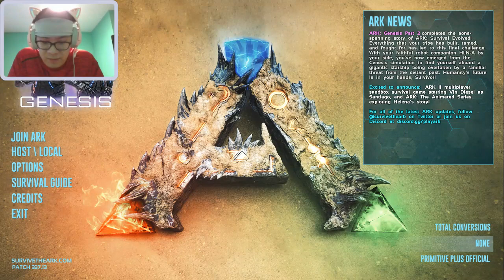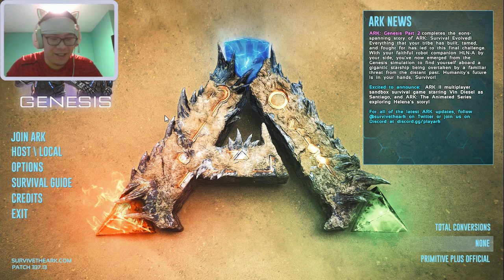ARK SCORCHED EARTH STREAM #1